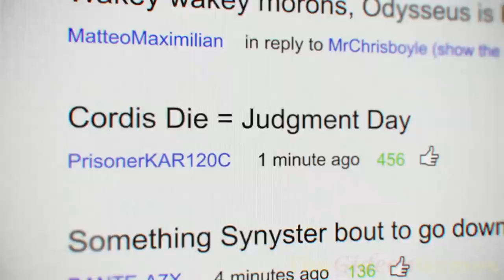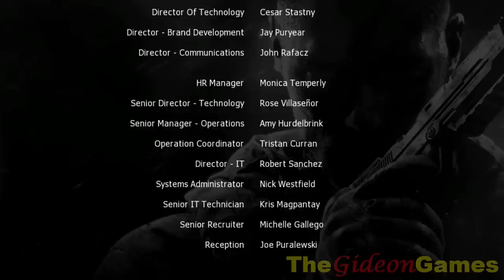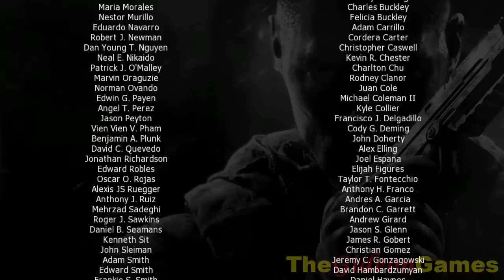Прохождение Call of Duty: Black Ops 2 - Финал: две концовки.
Это Прохождение игры Call of Duty: Black Ops 2 на Русском языке, на ПК (PC) в Full HD 1080p.

Действие игры происходит в 2025 и в 1986—1989 годах. Дэвид Мэйсон, сын Алекса Мэйсона из первой части Black Ops, ещё в детстве потерял отца и теперь ему нужно найти убийц. Кроме того, он, как боец антитеррористической группы Морских котиков, должен победить Рауля Менендеса, главного террориста современности, лидера террористической организации «Cordis Die». Игра начинается с допроса Вудса в локации «Убежище», месте, где живут престарелые бывшие сотрудники ЦРУ. Фрэнк спокойно отвечает на вопросы и рассказывает о событиях 80-х годов, которые переплетены со сражениями в реальном времени. Компания Treyarch старалась сделать отсылки ко всем частям серии.